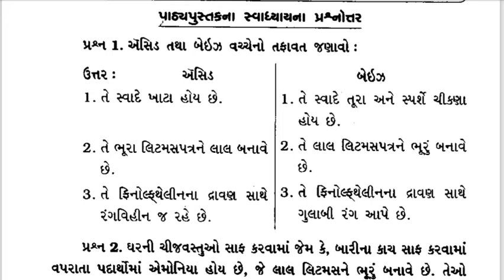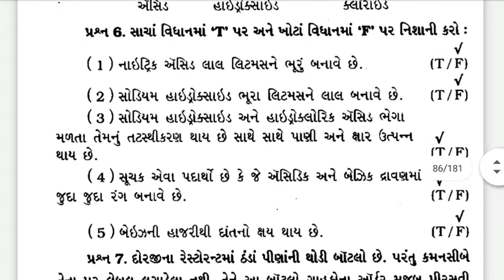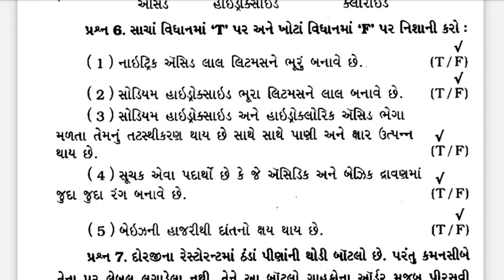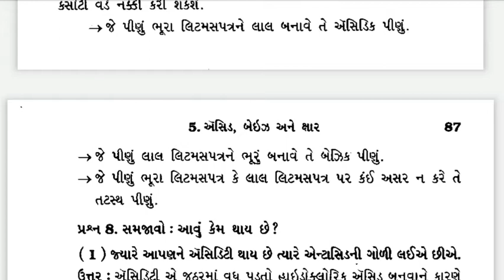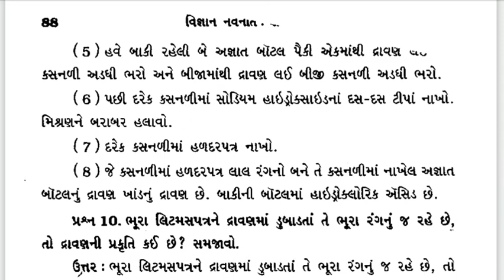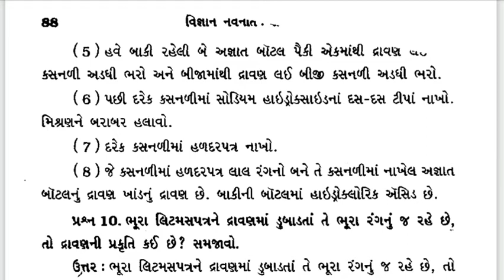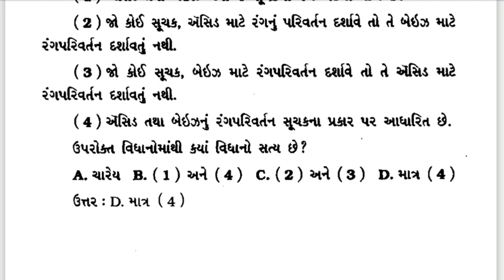ધોરણ-7 વિજ્ઞાન. પ્રકરણ 5- એસિડ,બેઇઝ અને ક્ષાર ના સ્વાધ્યાયના પ્રશ્નોના જવાબો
ધોરણ-7 વિજ્ઞાન

std 7_science _ch5_swadhyay
ધોરણ-6 વિજ્ઞાન. પ્રકરણ 5- પદાર્થૉ નું અલગીકરણ  સ્વાધ્યાયના પ્રશ્નોના જવાબો